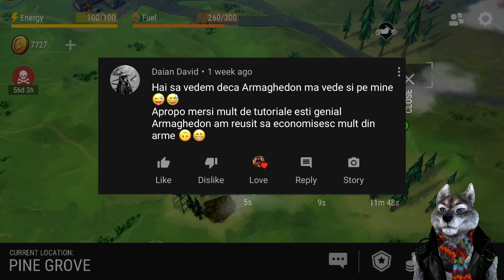Vizitam baza lui STEVE! - TOP 3 comment pe video!